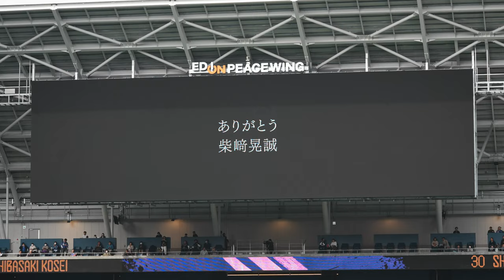柴﨑晃誠 引退セレモニー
2023シーズンで現役を引退し、育成部コーチに就任した柴﨑晃誠氏の引退セレモニーが行われました。